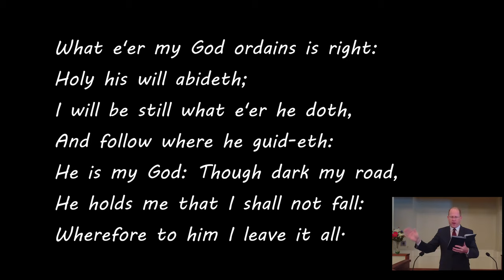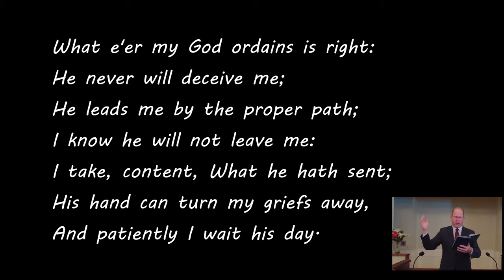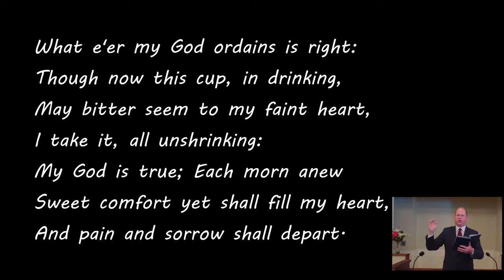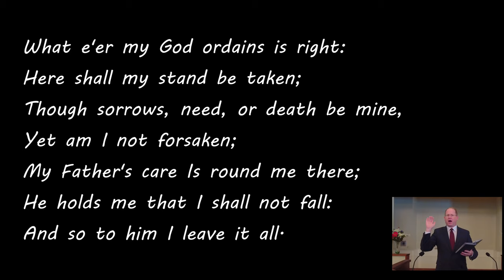Whatever My God Ordains is Right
Whatever My God Ordains is Right  - Hymn 94
Samuel Rodigast, 1875
Severus Gastorius, 1681
tune WAS GOTT TUT

What e'er my God ordains is right:
Holy his will abideth;
I will be still what e'er he doth,
And follow where he guid-eth:
He is my God: Though dark my road,
He holds me that I shall not fall:
Wherefore to him I leave it all.

He never will deceive me;
He leads me by the proper path;
I know he will not leave me:
I take, content, What he hath sent;
His hand can turn my griefs away,
And patiently I wait his day.

Though now this cup, in drinking,
May bitter seem to my faint heart,
I take it, all unshrinking:
My God is true; Each morn anew
Sweet comfort yet shall fill my heart,
And pain and sorrow shall depart.

Here shall my stand be taken;
Though sorrows, need, or death be mine,
Yet am I not forsaken;
My Father's care Is round me there;
And so to him I leave it all.